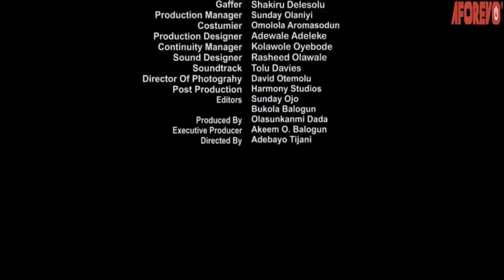Alejo Olorun - A Nigerian Yoruba Movie Starring Odunlade Adekola | Bimbo Oshin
An Interesting Nollywood Trending Yoruba Movie starring Odunlade Adekola, Bimbo Oshin, Wale Akorede, Toyosi Adesanya, Olasunkanmi Dada, Kayode Olaiya.